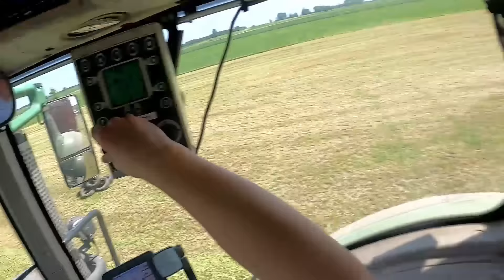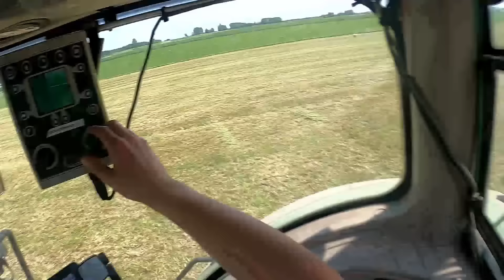Scania do gniecenia? Zbieramy sieczkarnią CLAAS , FENDT i JOHN DEERE w akcji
(Zapraszamy do kontaktu przez fb lub telefonicznie, numery telefonów podane w tle)